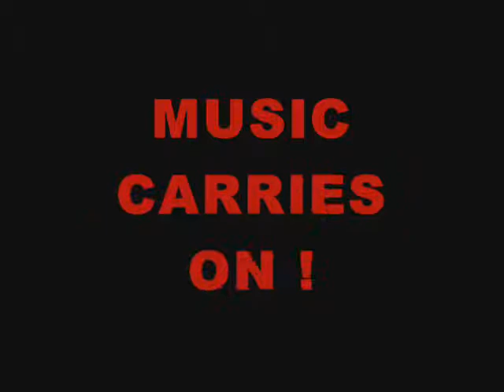** Top Combine - kenny - Cotton candy - 棉花糖 - 至上励合 - 刘洲成**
PLEASE READ!! .

I'll be learning this song on the piano so better check out my porfile ! ^________^
pics of kenny ^^

enjoy enjoy la ~
thx 4r watching

and heres the lyrics -
棉花糖
演唱：至上励合
EP：降临
词曲：马雪阳
（马雪阳）回忆着初次相遇坐在你身旁
是谁曾经说 太幸福会缺氧
爱情已种在心里 自由的生长
童话里的浪漫 需要用心去培养
（刘洲成）想带你一起流浪 沐浴阳光
去完成温暖的想象
喜欢你任性时候 可爱模样
好像失意时投下的阳光
（金恩圣）你就是我心中的棉花糖 甜蜜的梦想
彼此牵起的双手 谁都不要放
去眺望 在远方 悉数快乐和希望
展开翅膀 我们自由飞翔
（张远）你就是我心中的棉花糖 甜蜜的梦想
有你世界都变了 就算天快亮
能不能 就这样 自由的去游荡
爱在我们心间 悄悄绽放 许下愿望
（李茂）在寒冷时候 我们难免会彷徨
爱总会守在某个地方 建造起围墙
心需要更坚强 不退让不绝望
有时候等待 慢慢代替了感伤
需要去付出 多一些互相体谅
想一起去等待着 那道曙光
将风雨之中那盏烛火 慢慢点亮
未来的时光 有我的肩膀
（张远）想带你一起流浪 沐浴阳光
（马雪阳）你就是我心中的棉花糖 甜蜜的梦想
（合唱）你就是我心中的棉花糖 甜蜜的梦想
爱在我们心间 悄悄绽放 就是天堂
mian hua tang

hui yi zhe chu ci xiang yu zuo zai ni shen pang
shi shui ceng jing shuo tai xing fu hui que yang
ai qing yi zhong zai xin li zi you de sheng zhang
tong hua li de lang man xu yao yong xin qu pei yang
xiang dai ni yi qi liu lang mu yu yang guang
qu wan cheng wen nuan de xiang xiang
xi huan ni ren xing shi hou ke ai mo yang
hao xiang shi yi shi tou xia de yang guang

ni jiu shi wo xin zhong de mian hua tang tian mi de meng xiang
bi ci qian qi de shuang shou shui dou bu yao fang
qu tiao wang zai yuan fang xi shu kuai le he xi wang
zhan kai chi bang wo men zi you fei xiang
you ni shi jie duo bian le jiu suan tian kuai liang
neng bu neng jiu zhe yang zi you de qu you dang
ai zai wo men xin jian qiao qiao zhan fang xu xia yuan wang

zai han leng shi hou wo men nan mian hui pang huang
ai zong hui shou zai mou ge di fang jian zao qi wei qiang
xin xu yao geng jian qiang bu tui rang bu jue wang
you shi hou deng dai man man dai ti le gan shang
xu yao qu fu chu duo yi xie fu xiang ti liang
xiang yi qi qu deng dai zhe na dao shu guang
jiang feng yu zhi zhong na zhan zhu huo man man dian liang
wei lai de shi guang you wo de jian bang